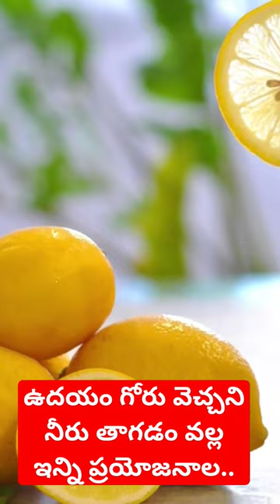ఉదయం గోరు వెచ్చని నీరు తాగడం వల్ల ఇన్ని ప్రయోజనాల?. benifits of hot water.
Health Benefits of Honey Lemon || GR TV Health ||